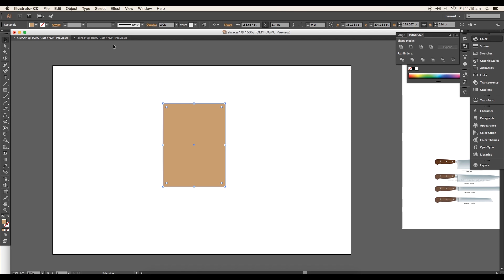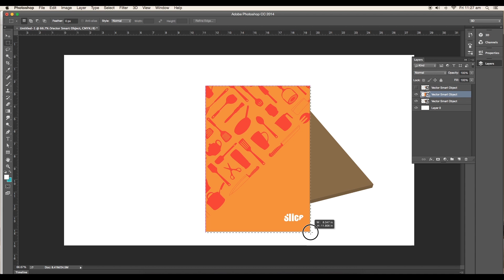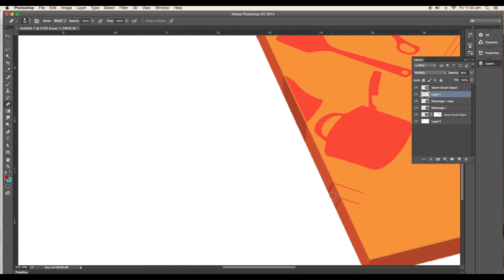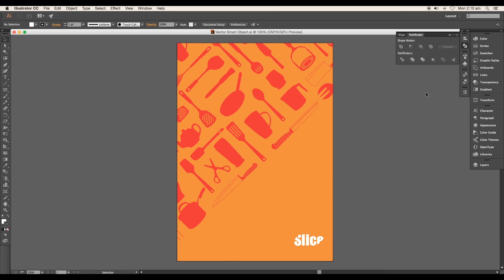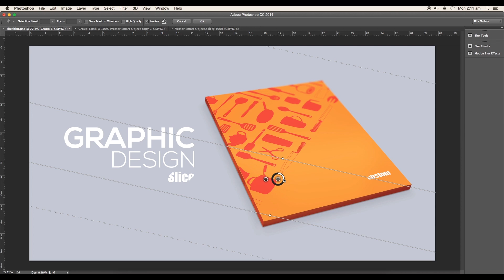Graphic Design - Adobe Illustrator/Photoshop - Slice ( Part 2)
Graphic Design - Adobe Illustrator/Photoshop - Slice
In the the previous Video we have created Slice vector bundle from images using the tracing techniques.
Then used this vector to create the cover design.
In this video we will be creating a dynamic design using 3D perspective option and a project file that is totally customisable.
Check out the video to see step by step process!

▲Gumroad Store!

▲Creatnprocess Channel!